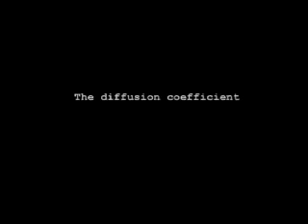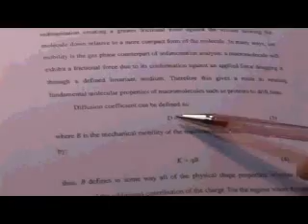Eureka moment!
Dave Scott reckons he cracks a new equation for measuring how molecules move through gas. Pretty complicated stuff though!